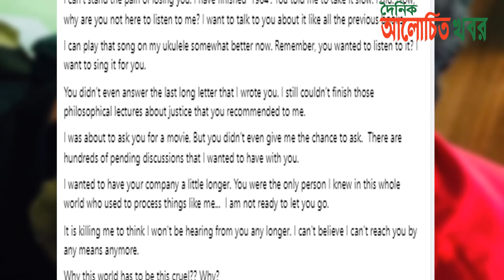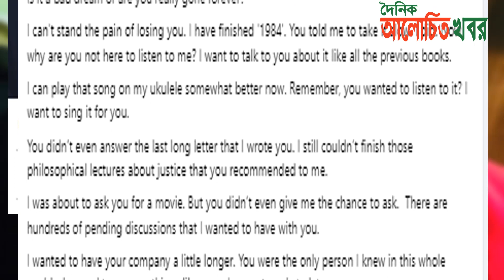দ্বৈত প্রেম না ডিভেট বিরোধ বুয়েট শিক্ষার্থী ফারদিন হত্যার আসল কারণ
আমি তোমাকে যেতে দিতে প্রস্তুত নই আমি আর তোমার কথা শুনতে পাবো না ভাবতেই যেন মরে যাচ্ছি

welcome to Alochito khabor (AKTV) Bulletin, We Provide all Kinds of  Banglades and india National news,international news, World sports news, Entertainment news,world news in Bangla.
Alochito khabor Bangladeshi News paper, online news portal  and TV Channel Dhaka, Bangladesh
  Aktv Bangla News. Alochitokhabar news, alochitokhobor,
যেখানে  ঘটনা সেখানেই আমরা । আর পাশে থাকা 🔔 বাটনটি বাজিয়ে দিন। আমাদের সঙ্গে থাকার জন্য আপনাকে অসংখ্য ধন্যবাদ ।
All of you on behalf oF Bangladeshi Alochitokhabor welcome. Many of you Will be With our Alochitokhabor, You know that this Bangladeshi News paper, online news portal  and TV Channel Dhaka Will be taking all your alochito Bangladeshi and international news. Sports news, Politics news ,Entertainment news ,Banglanews, Breaking news, Pkg news, Successful Interview, Interview news, Agriculture news, Sarabangla News and others News publish the channel. Live News Bangla,  Alochito Khabor Bangla Live News, Song news, Alochito Bd news, Bd news, Recently news News bd,  with us all my   Facebook page ,News paper, online news portal  and TV Channel Dhaka, Bangladesh.

Besids What will remain
 Live Tv Shows/ Bangla Successful Story/ Alochito Successful Story/ Funny Video/Prank video/ Bangla Natok/ Bangla Funny Natok/ Funny Interview/ Short Film/ Successful Interview/Bangla Food news/

Funny Video | Comedy Video | Prank Video |
React Video | Bangla funny Natok |
Bangla funny dubbing | Mimicry Video | Short Film |
Motivational Video | Funny Interview |
Successful Story | Gaming | TV Shows |
Channel Key Words
Funny-Video, Comedy-Video, Parnk-Video,
Motivational Video, Funny Interview, Funny Interview,
Success ful Story, Successful Interview, Comedy Show,
Gaming, TV Shows, Video, Hot, Clip, Film, YouTube,Celebrity, Top, Bengali Food,
Food-Village,

"Alochitokhabor (Alochito  media Limited)" is the Leading 24/7 News Based TV Channel in Bangladesh.
14 Purana Paltan Darussalam Arcade (10th Floor) Dhaka-1000